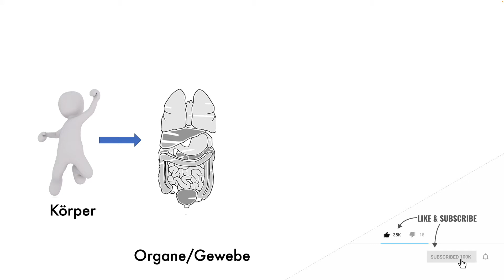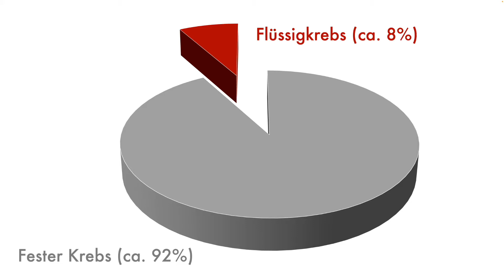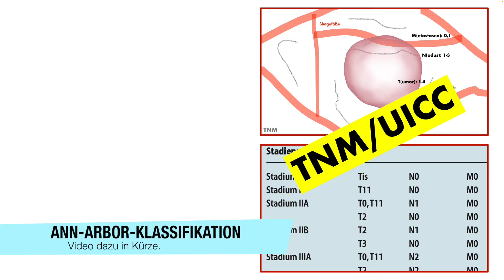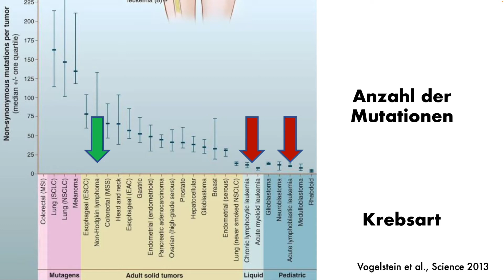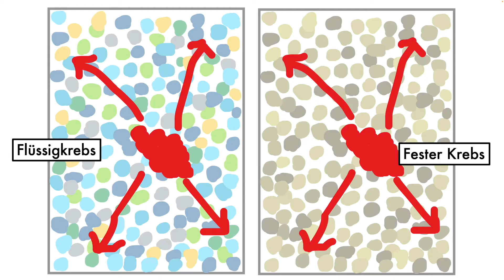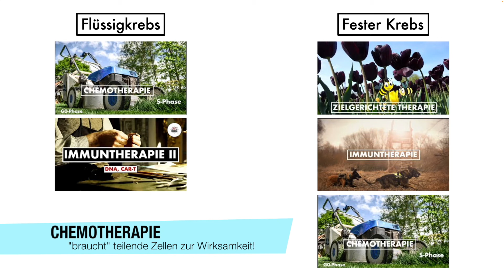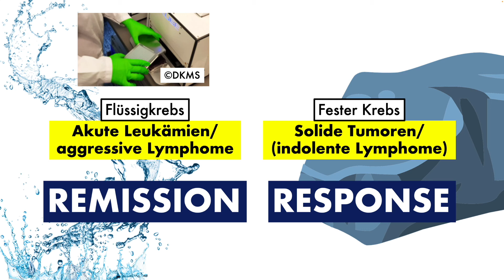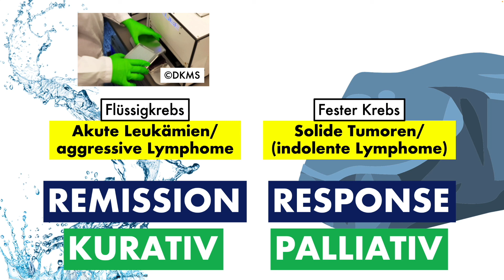"Flüssigkrebs" vs "Fester Krebs": 7 wichtige Unterschiede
Kann man "Flüssigkrebs", also Leukämien und Lymphome, wirklich mit "festem Krebs" der "soliden Tumoren" inhaltlich zusammen schmeißen? Ein paar Unterschiede gibt es da schon...

Gemeinsam ist beiden "Krebsarten" das Merkmal der "Erkrankungen des Genoms" - allerdings gibt es schon auf genetischer Ebene einige Unterschiede, die sich dann auch bei der Therapie und vor allem den Therapiezielen fortsetzen.

Wir haben hier mal 7 Unterschiede zusammengestellt, wo es zu Unterschieden zwischen den Leukämien und Lymphomen einerseits und den soliden Tumoren andererseits kommt bzw. kommen kann. Wir werden Ann-Arbor, TNM, die enorme Wirksamkeit der Chemotherapie bei Flüssigkrebs, die genetischen Unterschiede mit den Fusionen bei den Lymphomen und Anderes thematisieren.Auch die CAR-T-Zell Therapie findet sich in diesem Video.

00:00 "Flüssigkrebs" vs "fester Krebs"
00:31 [SKIP INTRO]
02:43 Häufigkeiten
03:02 Einteilungen
04:58 Genetik
07:22 Therapieerfolg
09:22 Aggressivität
10:56 Therapie
13:10 Therapieziel
15:15 Outro

Erstellt mit: Microsoft PowerPoint, Ecamm Live
Editiert mit: Final Cut Pro
Artwork: HealthCareSocialMedia